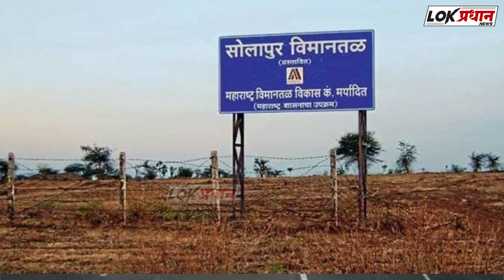ब्रेकिंग! उद्या भारत बंद ? जनजीवन होणार विस्कळीत...